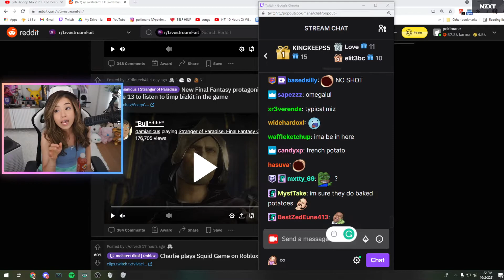Pokimane goes to a fancy restaurants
Game: Just Chatting
Channel: pokimane
Title: Poki on what streamers eat at fancy restaurants
Views: 8204